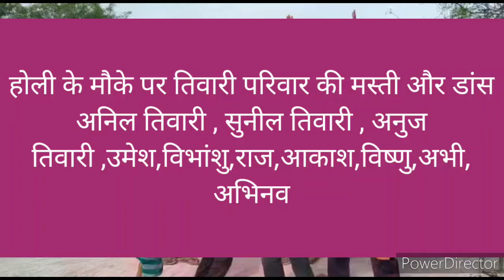होली के मौके पर तिवारी परिवार की मस्ती और डांस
होली’ रंगों के इस त्योहार को अपनेपन और भाईचारे से भरा त्योहार भी माना जाता है| होली पर्व को मनाने के पीछे प्रह्लाद का बहुत बड़ा हाथ है| बुराई पर अच्छाई की जीत ही इस पर्व की परिभाषा है| कई कहानियाँ इस त्योहार को उजागर करती है, जैसे राधे-कृष्ण की होली| अलग-अलग शेहरों में इस पर्व को अनेक तरीकों से मनाया जाता है| होलिका दहन भी इस त्योहार का एक प्रमुख भाग है, जिसे लोग लकड़ियों को जला कर काफ़ी हर्सोल्लास से मनाते है| रंगों और पकवानों से भरा यह पर्व हर जगह बड़े पैमाने पर मनाया जाता है|
आपको व आपके परिवार को मेरी तरफ से होली की ढेर सारी शुभकामनाएं
तो प्रस्तुत है होली की कुछ आनंदमय दृश्य

अनिल तिवारी , सुनील तिवारी , अनुज तिवारी ,उमेश,विभांशु,राज,आकाश,विष्णु,अभी,अभिनव